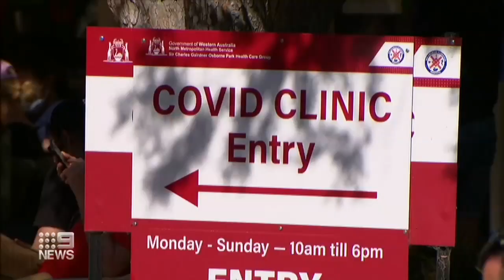Thousands tested for coronavirus I 9News Perth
Thousands of people have been tested for coronavirus in the past 24 hours in WA, with lines at COVID clinics so long, some were turned away.